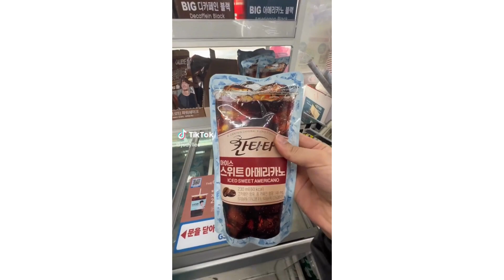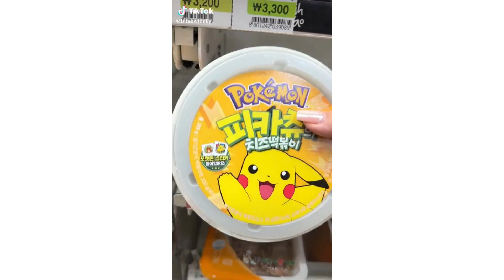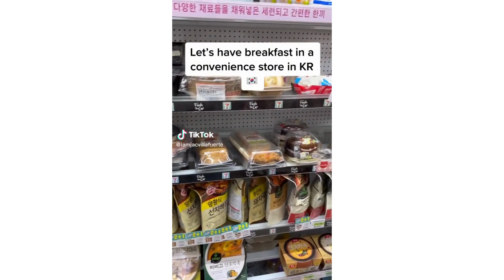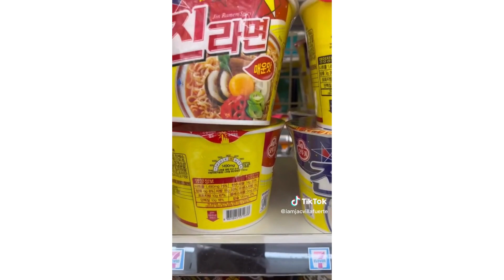Eating in Korean convenience stores || tiktok compilation 🍙🍜